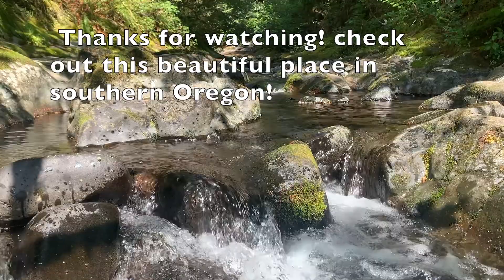Drift Creek Falls, Oregon Cascadas de Lincon City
Discovering Oregon
Descubriendo Oregon